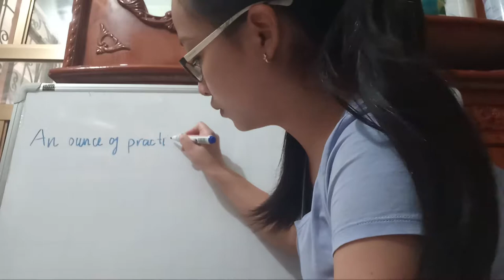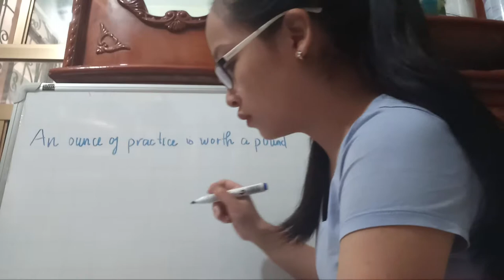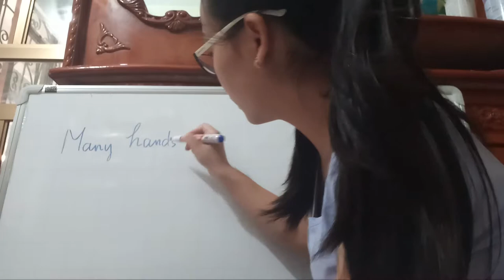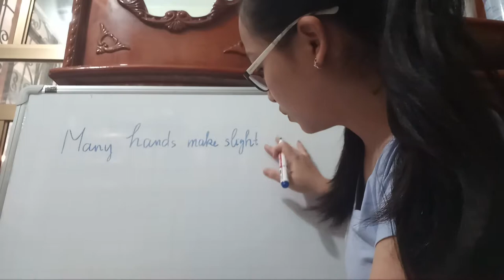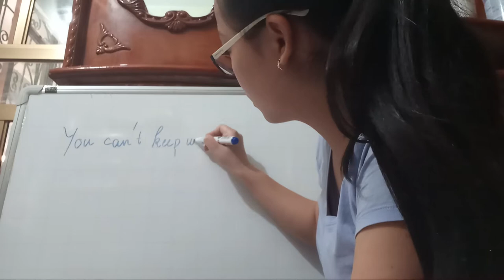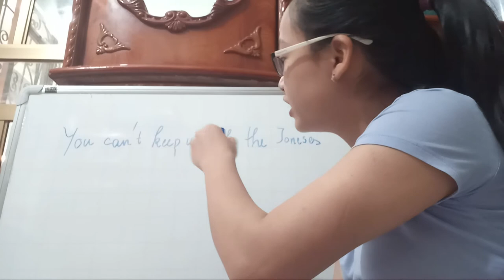Hoc tuc ngu TA MAny hands make slight work